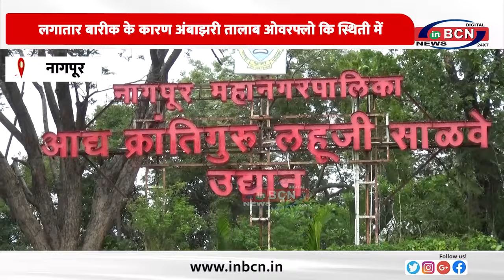लगातार बारीश के कारण अंबाझरी तालाब ओवरफ्लो कि स्थिती में......INBCN NEWS